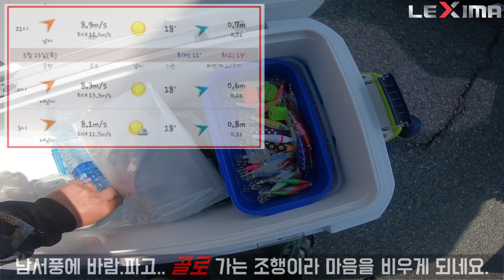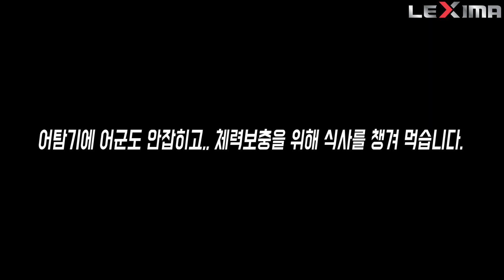2019년 한치 이카메탈 두번째 출조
반갑습니다.
석이입니다.

2019년 5월22일 남해 동부권 한치 이카메탈 두번째 출조를 다녀왔습니다.

예보상 기상이 좋질 않았는데 포인트에 도착하니,
그나마 낚시 하는데 불편함 없었던 기상이였습니다.

오늘 이용한곳은 진해 삼포마을에 있는 백호 낚시입니다.
우선 한치 [야리이카,켄사키]는 꽝이였지만,
지난 조행보다 갈치들이 제법 굵어 졌네요,
이날은 어탐기를 보니 어군이 깨져 있어서,
정말 힘들었던 조행이였습니다.

6월 까지 매주 토요일 쭈욱 달려보겠습니다.

ROD : BANAX LEGEND LIGHT JIGGING SOLID C66R
REEL: BANAX KAIGEN 150B
LINE: 합사 0.4호
LURE:  2호 이카스키테 75g메탈리스트

Video camera & editing
Edit : Abobe premire pro 2018

2018년 한치 이카메탈 영상